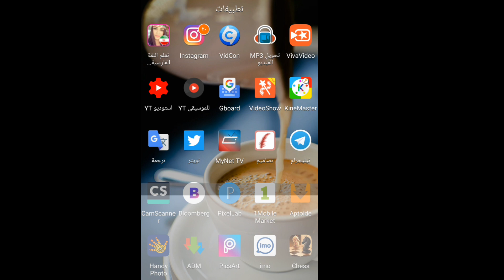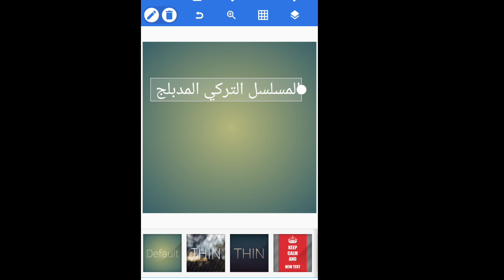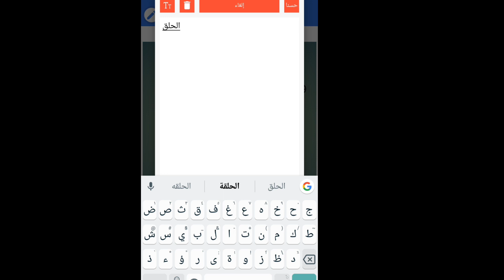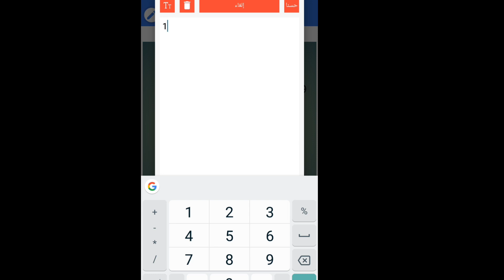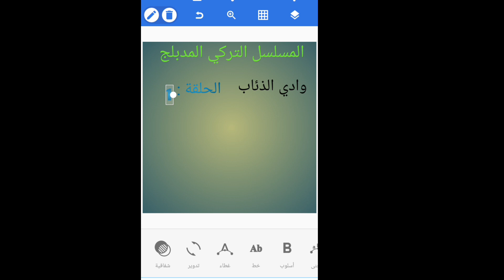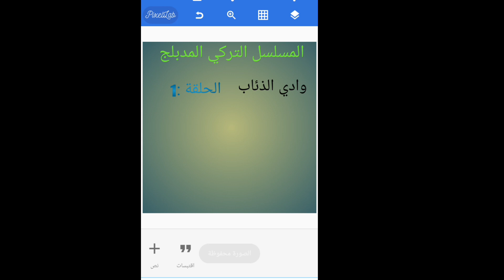شرح برنامج PixelLab يعمل تصاميم رائعة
شرح برنامج PixelLap يعمل تصاميم رائعة
الدقة : HD
رجاءا رجاءا عدم رفع الفيديو مرة أخرى